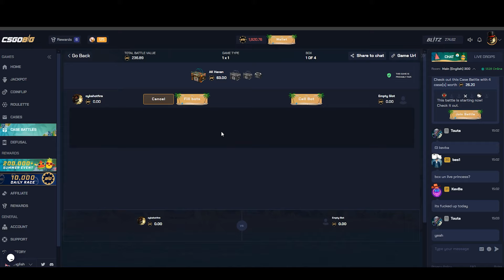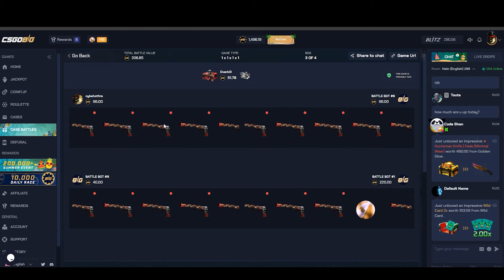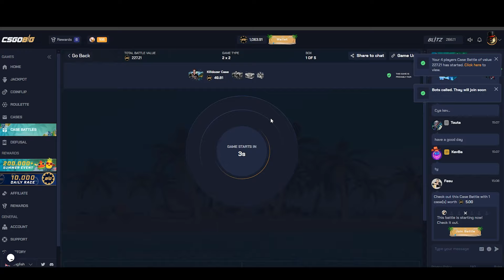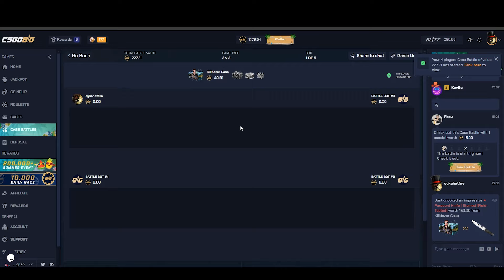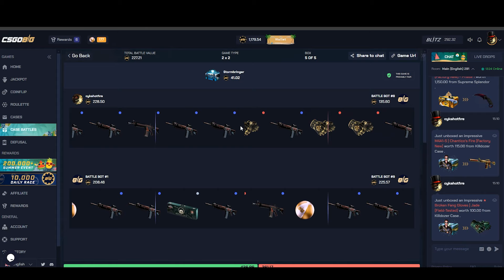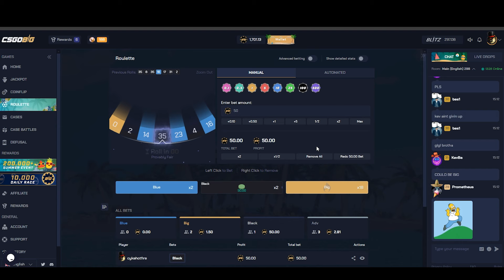I UNBOXED THE NEW CASES AND THEY WERE INSANE...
Check out CSGOBig and get a free 5% deposit bonus and 3 free cases!
18+ only!